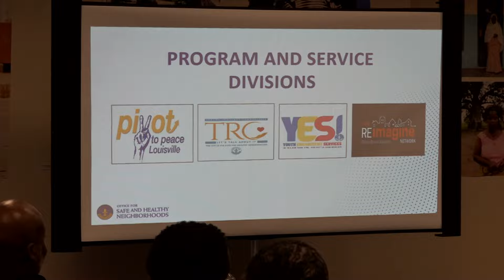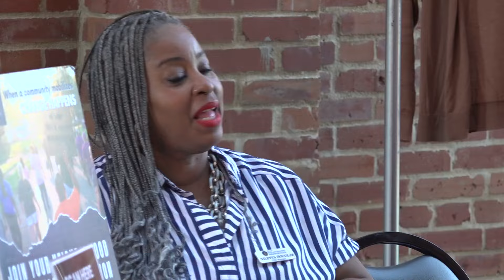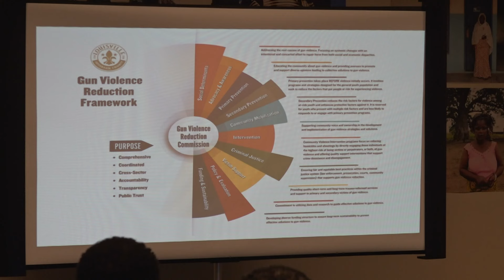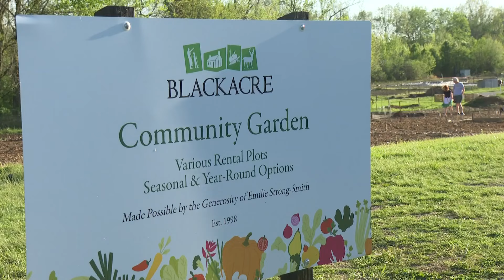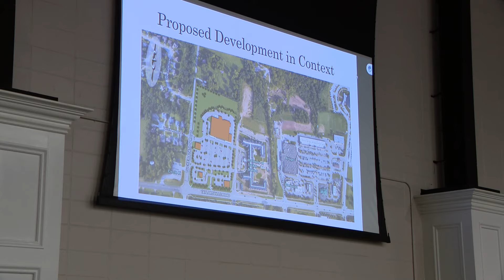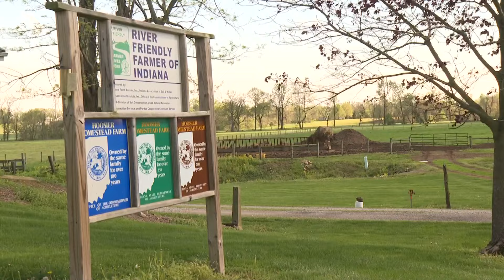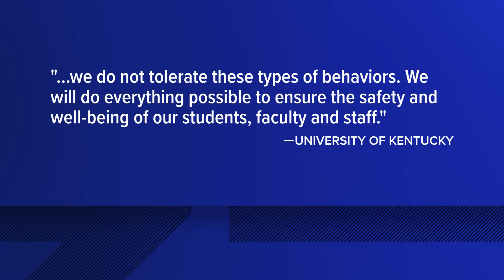WHAS11 Top Stories: 11 p.m. Wednesday, April 17, 2024